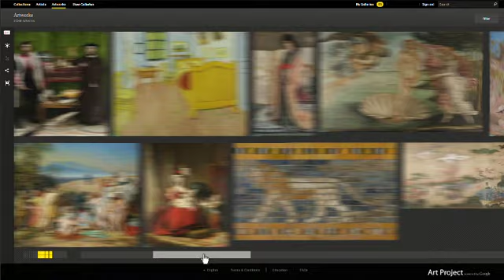Art Project 2 | Teaser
Seit 3. April 2012 ist die erweiterte Version des Art Project online. Bereits seit dem Launch der Seite im Februar 2011 waren die Staatlichen Museen zu Berlin mit der Gemäldegalerie und der Alten Nationalgalerie als einziger deutscher Partner am Art Project beteiligt. Nun können auch das Pergamonmuseum, das Alte Museum und das Kupferstichkabinett online erkundet werden.

Das Art Project ist eine Zusammenarbeit von Google mit  über 150 Partnern aus 40 Ländern, darunter das Metropolitan Museum of Art in New York, die Tate Britain in London und die Uffizien in Florenz. Es ermöglicht Kunstliebhabern und Interessierten, die Schätze aus Museen und Kunstsammlungen weltweit auf neue Art und Weise online zu entdecken.